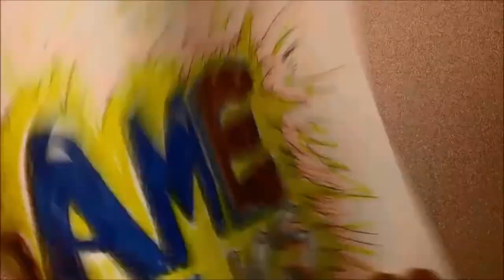Gameaholics: Nick Plays Assassin's Creed IV Black Flag "PIRATES LIFE FOR ME!"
Special thanks to "Ember Waves" for the Music/Intro of our video.

God Speed fellow Aholics!